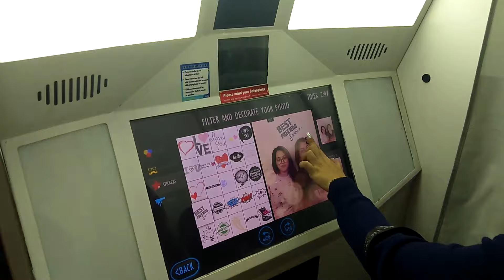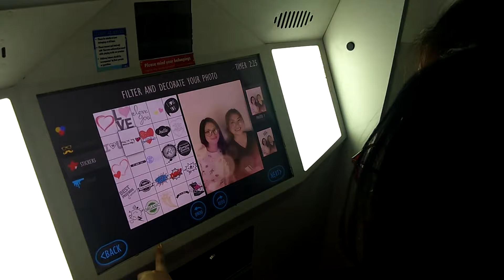SATURDATE | Gumala ang mga MAOY HAHAHA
BABALA: Malakas po ang sigawan na naganap. HAHAHA Laughtrip to.

Ps. Wag nyo kong ijudge, hndi ako marunong magbilliards :D hahaha.